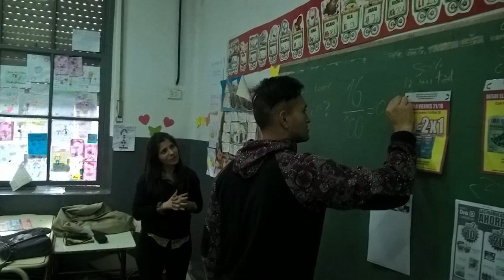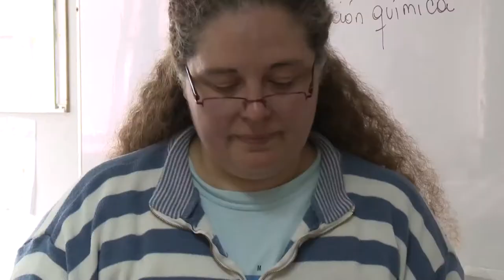Noticias UNAJ - Semanal N°58 - Del 3 al 11 de Noviembre de 2016